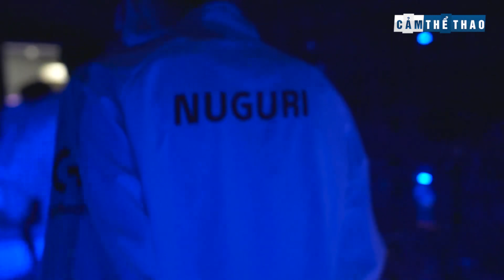Bản tin Chung kết thế giới | SN nhận thưởng 9,2 tỷ; Fan LPL bị chỉ trích vì thiếu tôn trọng Damwon